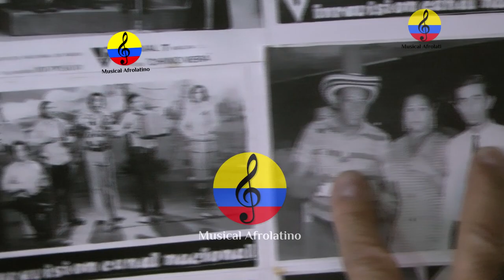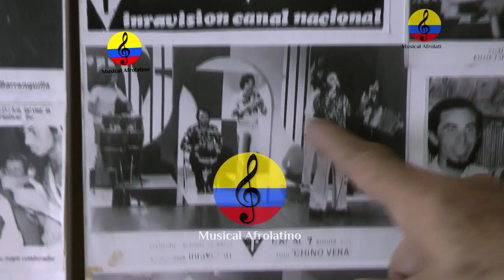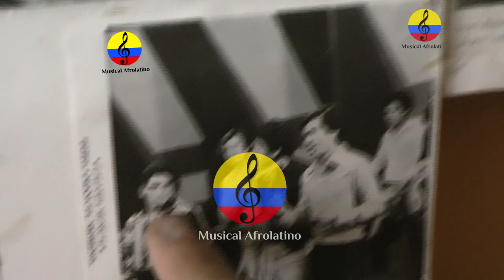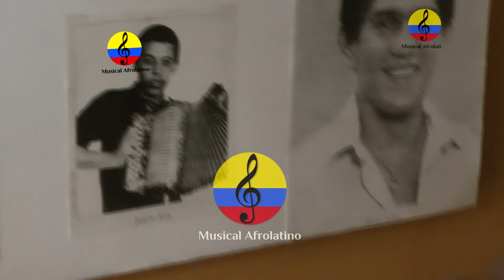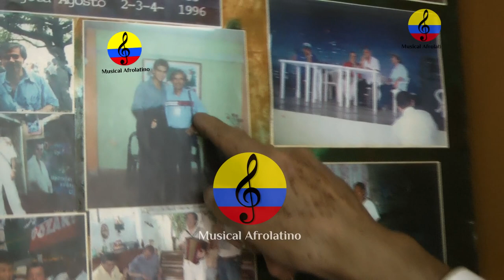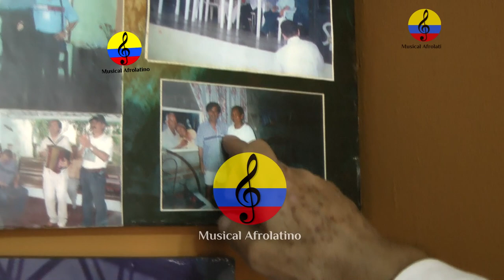Museo vallenato de Bogotá, Alfonso “Poncho” Cortés, VIII parte, 2023